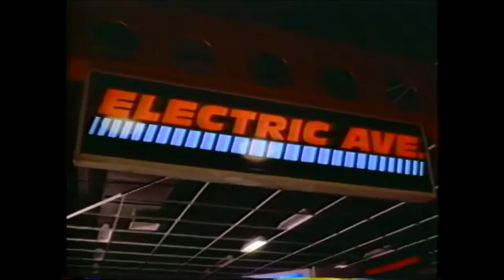(Frigidaire Sale) Electric Avenue Commercial 1990